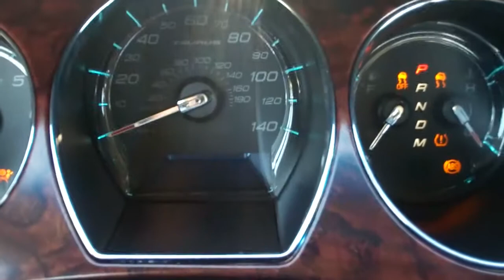2010 Ford Taurus SEL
2010 Ford Taurus SEL